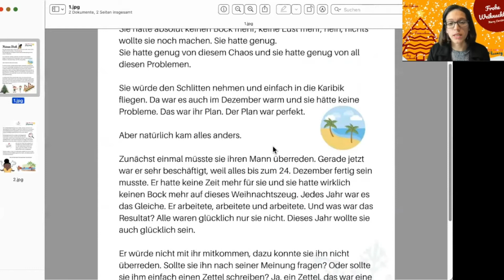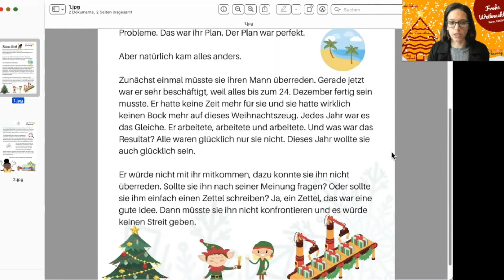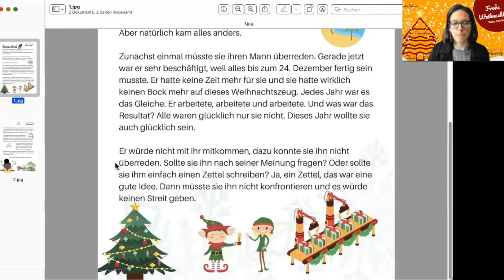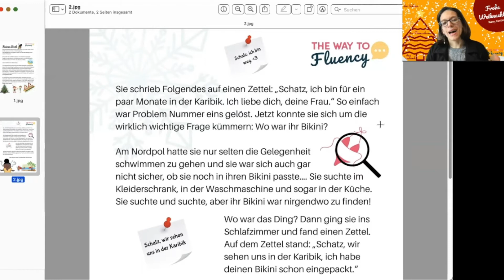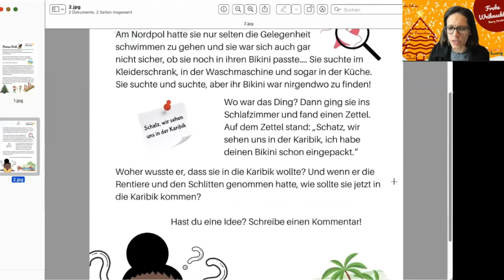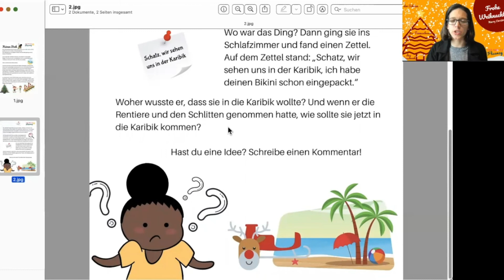(10/24) KEINEN BLOCK! | comprehensible TPRS Christmas Story